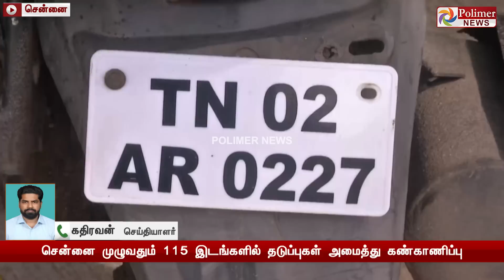இரவில் அதிகரிக்கும் பைக் ரேஸ்..ஒரே நாளில் 204 வாகனங்கள் பறிமுதல்.. போலீசார் அதிரடி!!